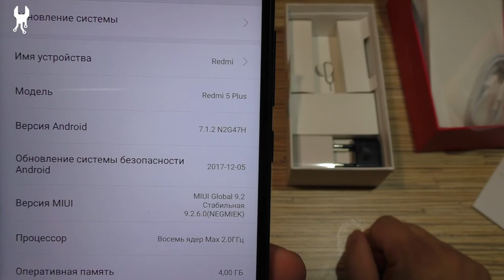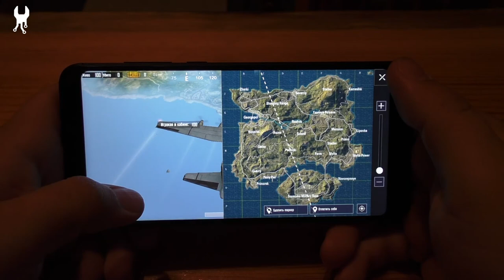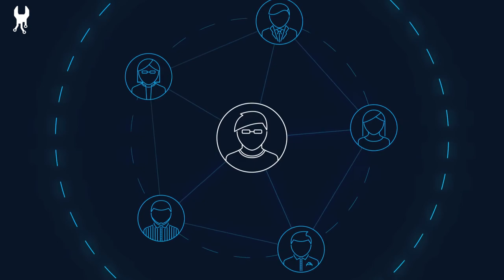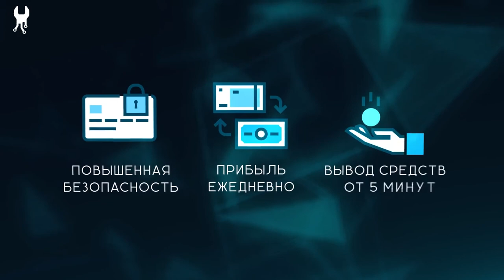Xiaomi Redmi 5 Plus Что-то новенькое ! PUBG Mobile, WOT Blitz, проба камеры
Ссылка на канал в телеграм с очень хорошими а иногда и практически бесплатными предложениями от Китайских магазинов (у некоторых не работает без VPN)